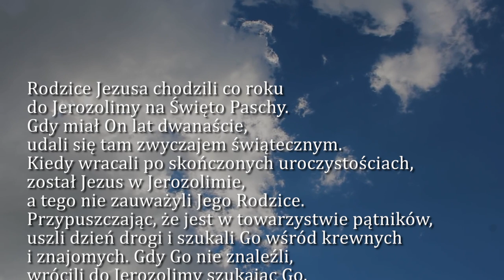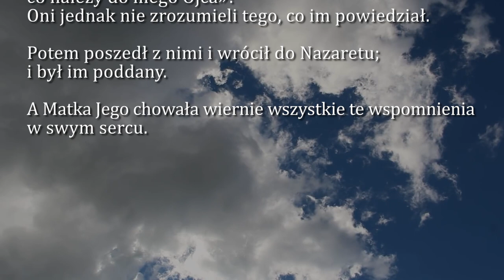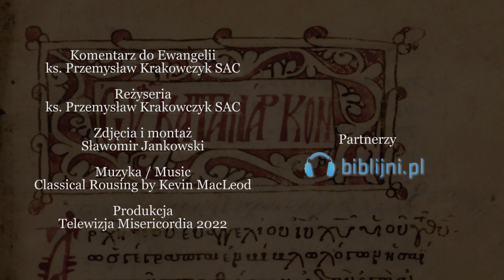Dobra Nowina na dziś | 25 czerwca - Wspomnienie Niepokalanego Serca NMP